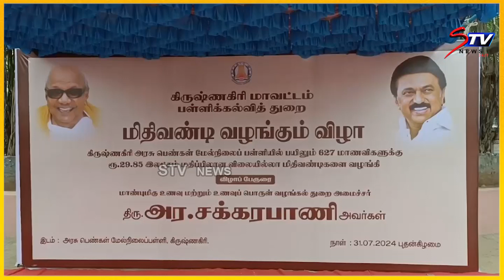627 மாணவிகளுக்கு ரூ.29 லட்சத்து 85 ஆயிரம் மதிப்பிலான இலவச மிதிவண்டிகளை | Tamil news | STV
627 மாணவிகளுக்கு ரூ.29 லட்சத்து 85 ஆயிரம் மதிப்பிலான  இலவச மிதிவண்டிகளை | Tamil news | STV

- vaanathi srinivasan | ரஜினிகாந்த், கமல், விஜய்யிடம் ஆதரவு கேட்போம்

- Jayam Ravi Speech at Desingu Raja 2 First Look Launch

- premalatha vijayakanth | கேப்டன் மேல் அன்பு கொண்ட தொண்டர்களுக்கு இந்த விருதை சமர்ப்பிக்கிறோம்